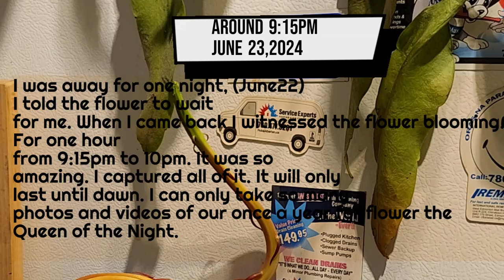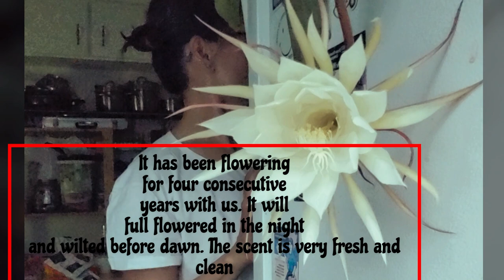A Rare Flower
pimisogod travel sister family It was so amazing. I captured all of it, it will only last until dawn.